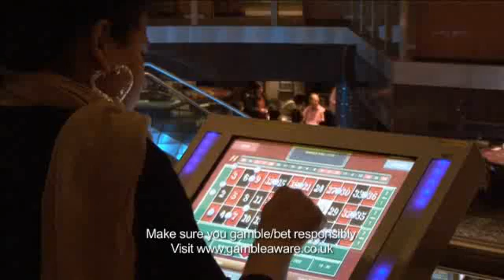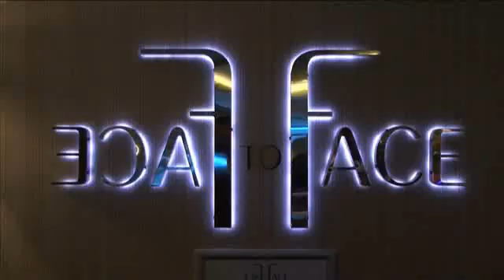The Casino at the Empire Leicester Square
Welcome to the Casino at the Empire, Leicester Square, home of the 2008 and 2009 World Series of Poker Europe, and the biggest gaming floor in London.